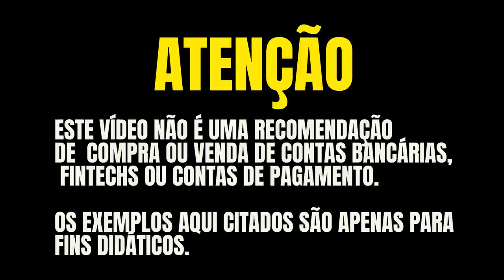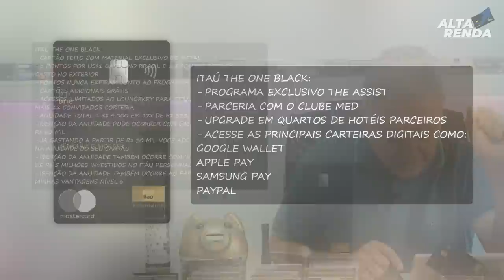💳OS SEIS MAIORES CARTÕES DO BRASIL, OS MELHORES PARA VOCÊ TER EM SUA CARTEIRA E GANHAR MUITAS MILHAS